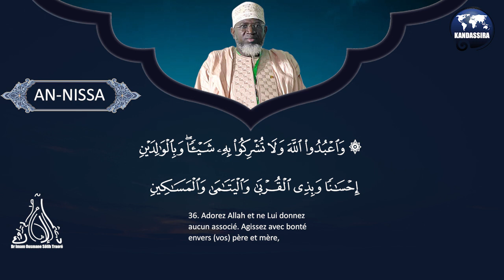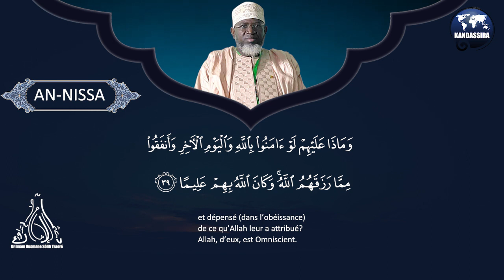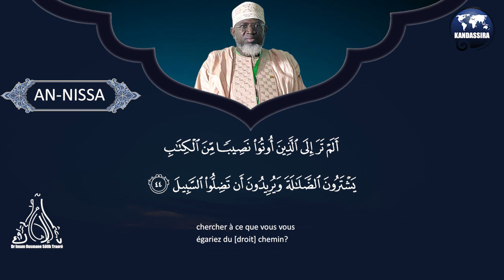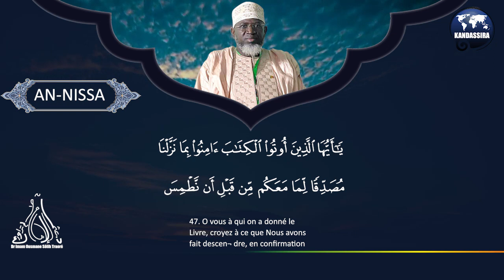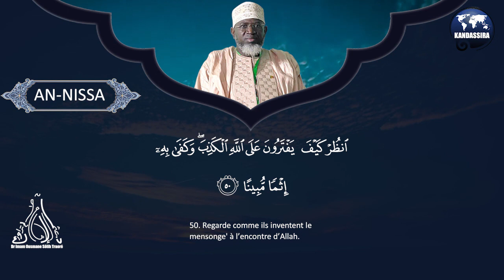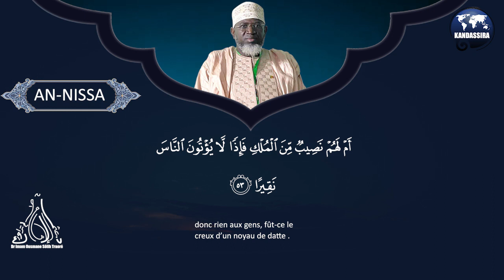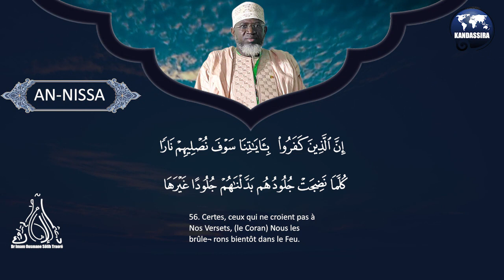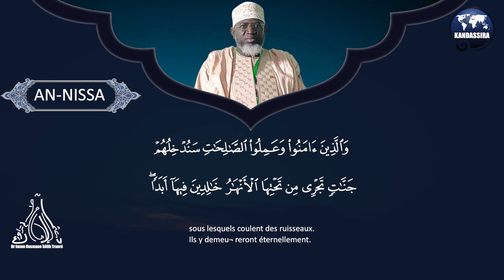004_AN_NISSA_036_057 | TAFSIR MOT PAR MOT | Dr IMAM OUSMANE SÖLIH TRAORE